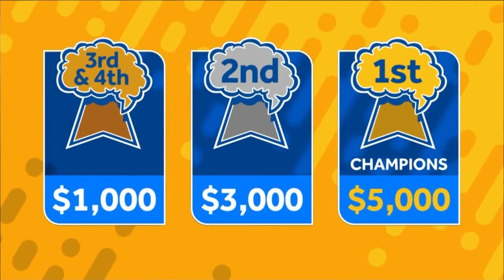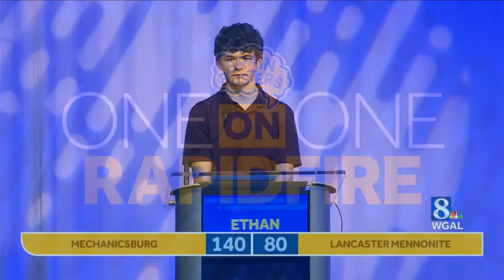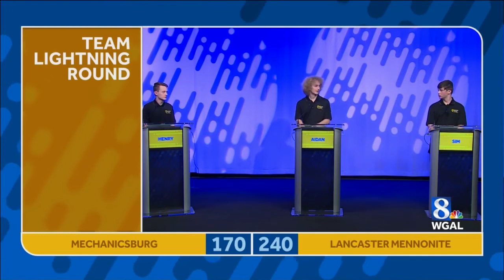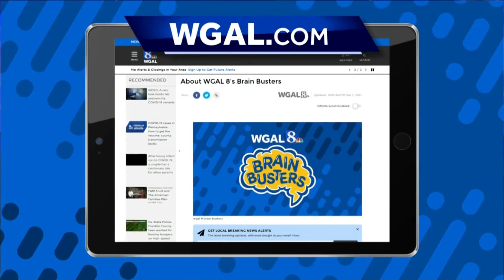WGAL 8 Brain Busters 2022, episode 8: Mechanicsburg vs Lancaster Mennonite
Mechanicsburg challenges Lancaster Mennonite in this episode of WGAL 8 Brain Busters.